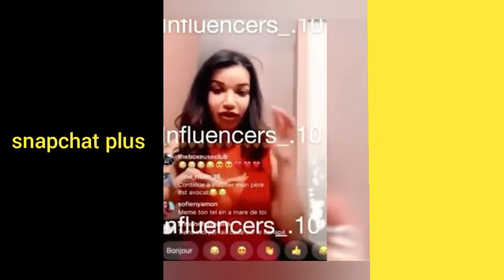RUBY NIKARA SIMULE UNE TENTATIVE DE SUIC**E EN LIVE INSTAGRAM 😱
comme vous pouvez le voir dans la vidéo Ruby Nikara essaye de faire une tentative de Suic**e en live Instagram pour le buzz nesiter pas a vous abonnée a la chaine et activé les notifications pour ne pas ratée aucune de mes video je vous souhaite tous un excellent visionnage merci !